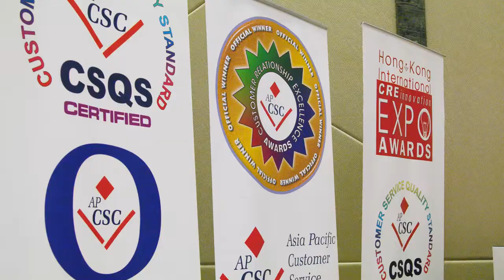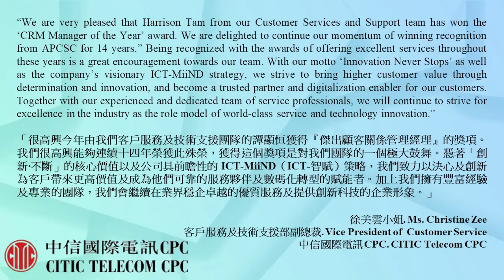Congratulations to the 2021 APCSC CRE Awards Winners - CITIC!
Ms. Christine Zee, Vice President of Customer Service of CITIC Telecom CPC said, “We are very pleased that Harrison Tam from our Customer Services and Support team has won the ‘CRM Manager of the Year’ award. We are delighted to continue our momentum of winning recognition from APCSC for 14 years.” Being recognized with the awards of offering excellent services throughout these years is a great encouragement towards our team. With our motto ‘Innovation Never Stops’ as well as the company’s visionary ICT-MiiND strategy, we strive to bring higher customer value through determination and innovation, and become a trusted partner and digitalization enabler for our customers.  Together with our experienced and dedicated team of service professionals, we will continue to strive for excellence in the industry as the role model of world-class service and technology innovation.”

Hong Kong, China – 12 November 2021 – At the 2021 International CRE Awards Ceremony, Asia Pacific Customer Service Consortium (APCSC) has announced the list of Winners for the 19th International Customer Relationship Excellence Awards (CRE Awards). They are selected through a comprehensive balanced score card of self-assessment benchmarking, business case presentations, mystery calls, CSQS site assessment by the judging panel based on the International Customer Service Quality Standard (CSQS), public webvoting and a final round of judging by a panel of CRE experts. The goal of the CRE Awards is to promote service quality and Customer Relationship Excellence in international cities across regions and to recognize governments, companies, business units, teams, and individuals that have contributed to the success of both their customers and the organizations that they serve.

The new round of International CRE Awards are now open for nomination and enrollment.